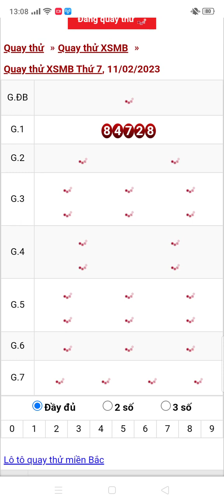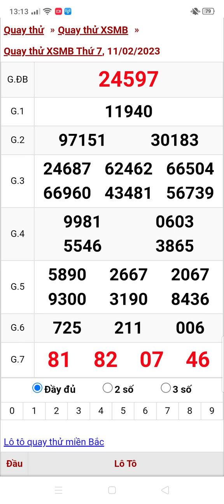xổ số quay thử miền Bắc thứ 7 ngày 11/2/2023